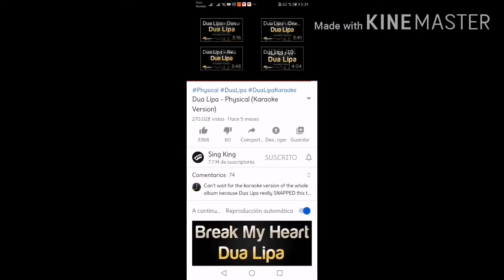Physical (spanish version) - Dua Lipa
Pd: El arreglo de la letra de la canción está hecha por Kevin & Karla
NO por mi